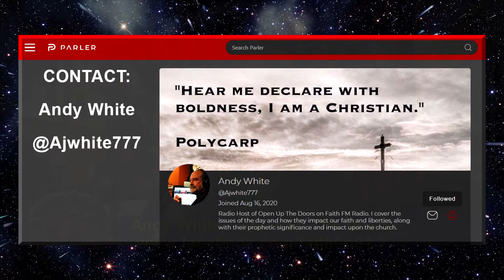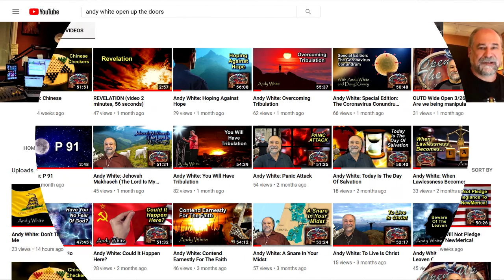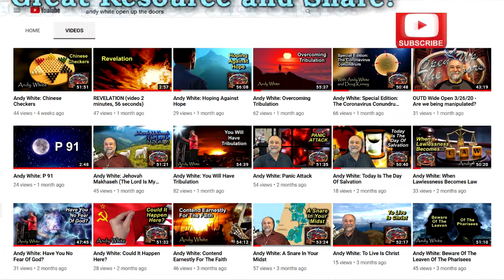Andy White: Red October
“Red October” - Andy White LIVE on FAITH FM @ AND simultaneously streaming LIVE on Facebook every Thursday @ 3:00 PM ET @ *Monologue only. (V. #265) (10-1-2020)